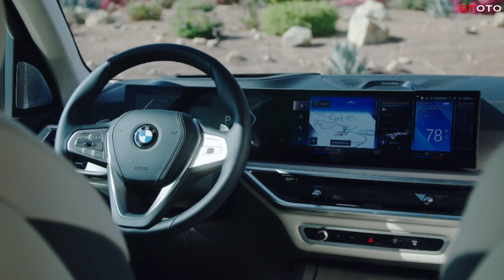New 2023 BMW X7 - The Car of the Future!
Introducing the new 2023 BMW X7! This luxury car is perfect for those who want the best in both style and performance. With its sleek looks, intuitive controls and cutting-edge technology, the BMW X7 is perfect for anyone who wants a car that will make a statement.

So if you're looking for a car that will make a statement, look no further than the new 2023 BMW X7. This luxury car is perfect for anyone who wants the best in both style and performance.